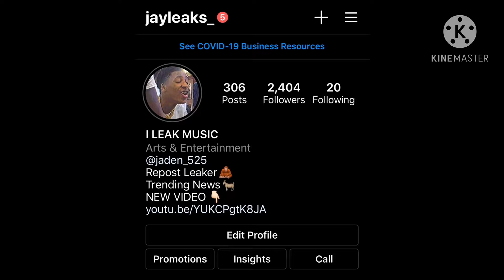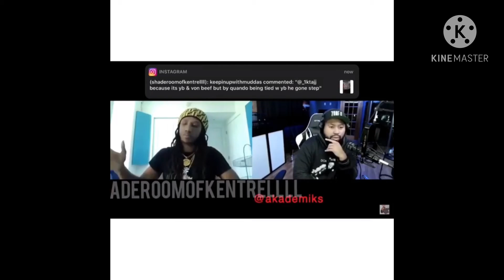The Real Reason Why Quando Rondo and King Von Fought Each Other!!!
The Real Reason Why Quando Rondo and King Von Fought!!!

My Favorite Comment Will Get Pinned